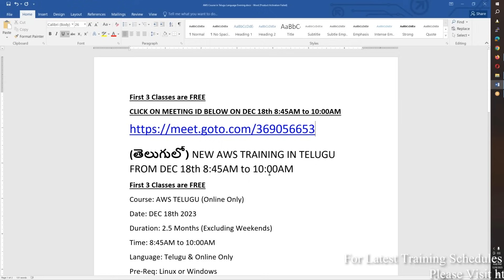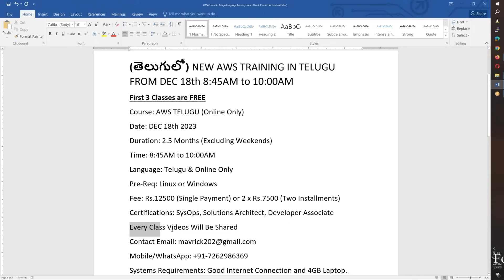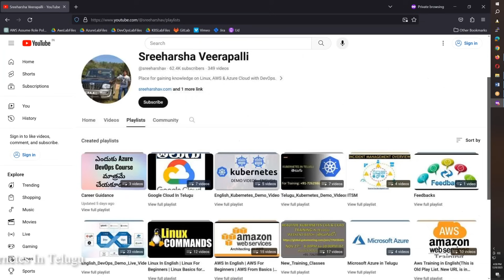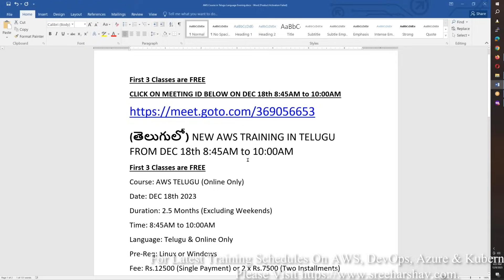(తెలుగులో )New AWS Training In Telugu DEC 18th 8:45AM to 10:00AM IST | AWS SA | SysOps | Developer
CLICK ON MEETING ID BELOW ON DEC 18th 8:45AM to 10:00AM

(తెలుగులో) NEW AWS TRAINING IN TELUGU FROM DEC 18th 8:45AM to 10:00AM
Course: AWS TELUGU (Online Only)
Date: DEC 18th 2023
Duration: 2.5 Months (Excluding Weekends)
Time: 8:45AM to 10:00AM
Language: Telugu & Online Only
Pre-Req: Linux or Windows
Fee: Rs.12500 (Single Payment) or 2 x Rs.7500 (Two Installments)
Certifications: SysOps, Solutions Architect, Developer Associate
Every Class Videos Will Be Shared
Systems Requirements: Good Internet Connection and 4GB Laptop.